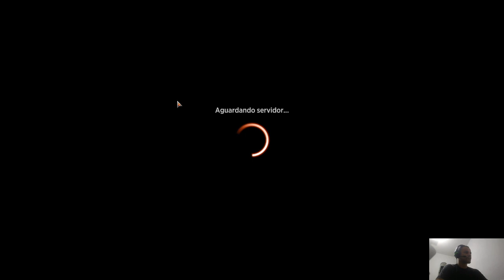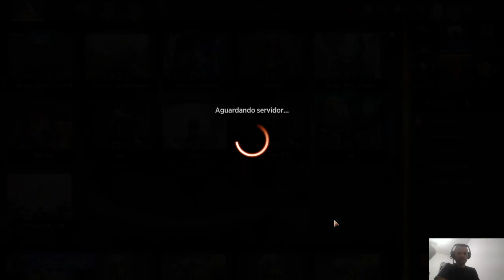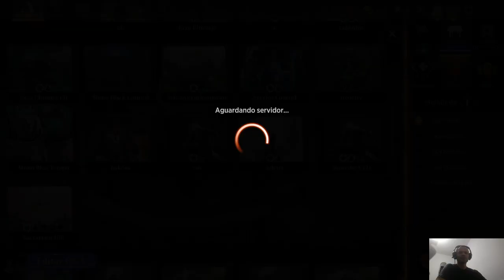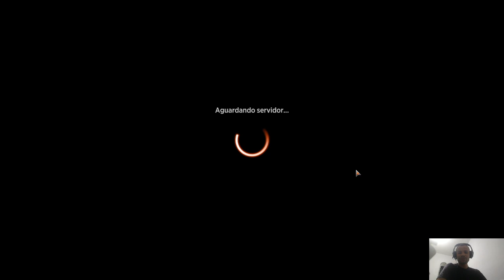Episódio 27 temporada 3 : Senhor dos Anéis